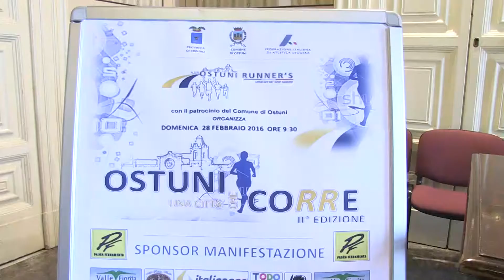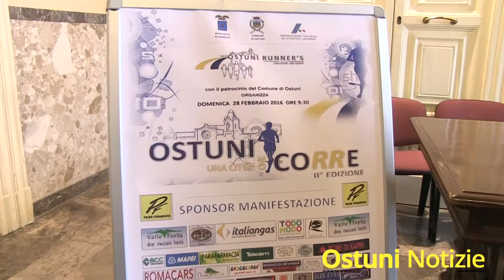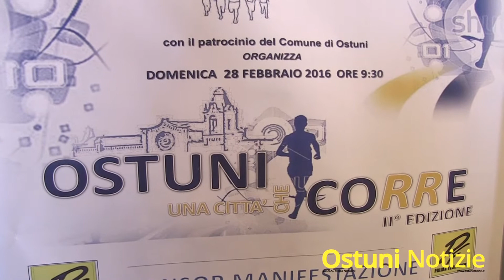Presentazione Ostuni una città che corre 2016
"Ostuni una città che corre" è il titolo dell’iniziativa messa in atto dall’associazione Ostuni Runner’s, che andrà in scena per il secondo anno nello scenario della Città Bianca. Appuntamento a domenica prossima 28 febbraio alle ore 9.00 in Piazza della Libertà. L’iniziativa è stata presentata questa mattina a Palazzo San Francesco.